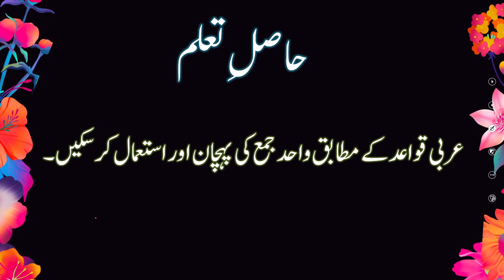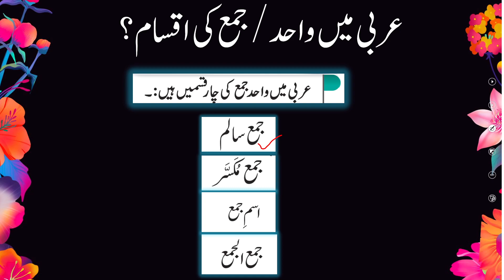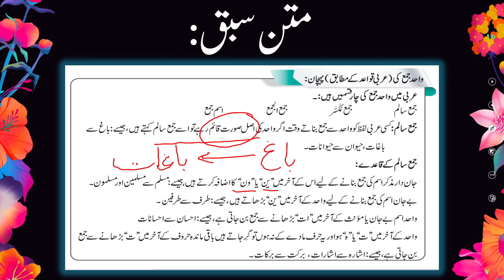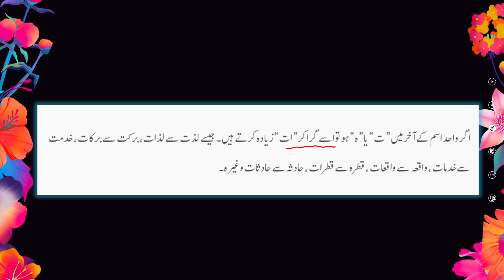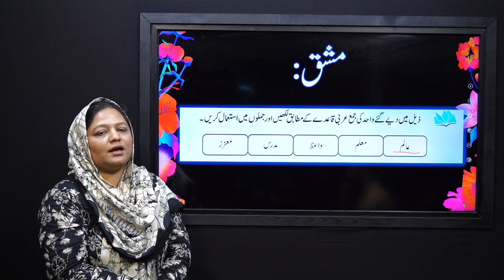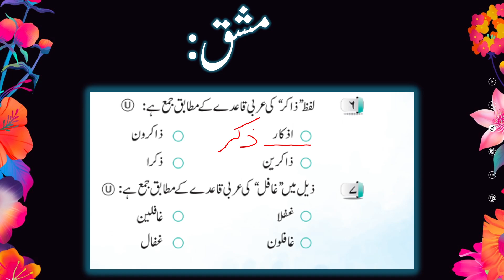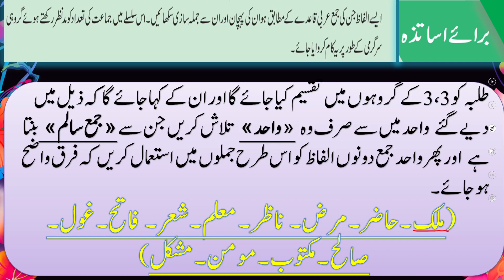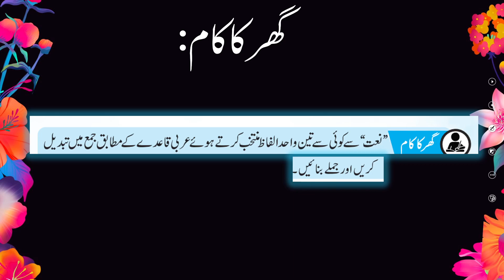Urdu Grade 6 Unit 1.2 Lecture 3 || NCP 2022-23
1.PowerPoint Presentation